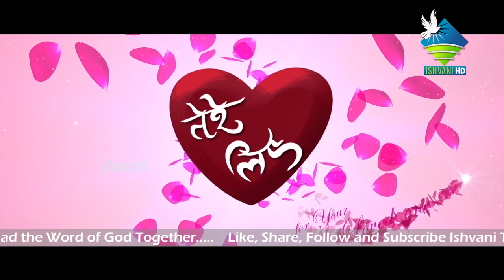O Maa Meri Mata Mere Yeshu Ki Mata |ओ माँ मेरी माता मेरे येशु की माता| Tere Liye| Sr.Sweta CSN| 2020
Wish your loved ones and dedicate them devotional songs along with your special message through Tere Liye. The messages for your loved ones combined with the devotional songs will be the best gift for them.

CREW
Producer : Siby Kallody
Singer : Sr. Sweta CSN
Lyrics & Music : Fr. Binoj Mulavarickal
Camera : Nikhil Thomas, Joemon MJ, Anil Mathew, Bibu Philip, Bennet
Editing : Siby Kallody
Audio : Jomy Jose
Lights : Shibu Wayanad